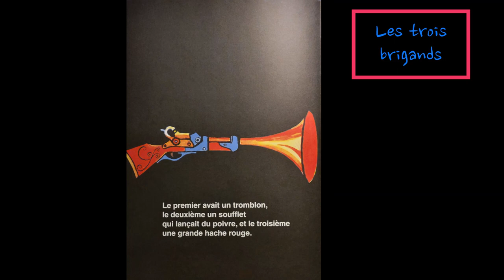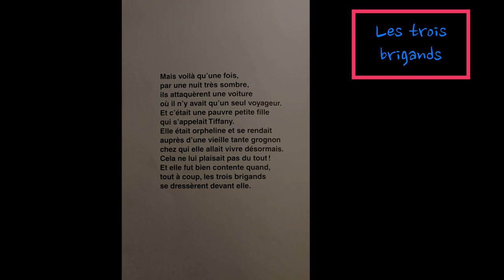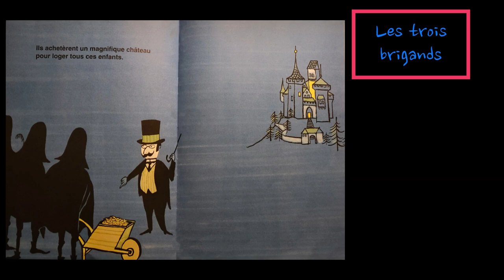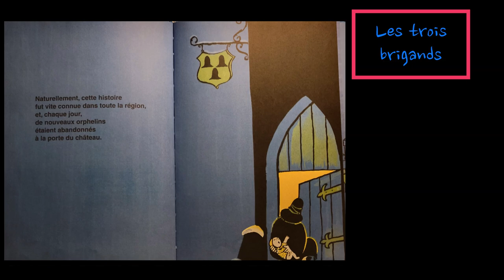Les trois brigands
Lecture
Histoire : Tomi Ungerer